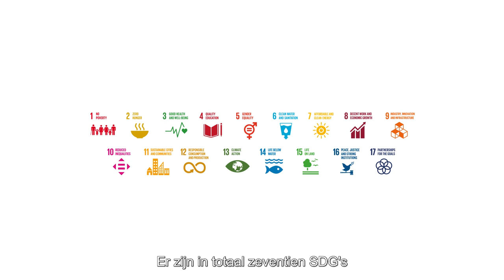Duurzaamheid bij DYKA Group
We leven in een voortdurend veranderende wereld. DYKA Group biedt daarin oplossingen met toegevoegde waarde voor groeiende behoeften in verband met verstedelijking, de enorme energie-uitdaging, een toenemende schaarste en overvloed aan water, klimaatverandering en een steeds grotere vraag naar een comfortabelere, gezondere en veiligere lifestyle. We hebben ons duurzaamheidsprogramma gegroepeerd in drie belangrijke aandachtsgebieden, die verschillende SDG’s omvatten.